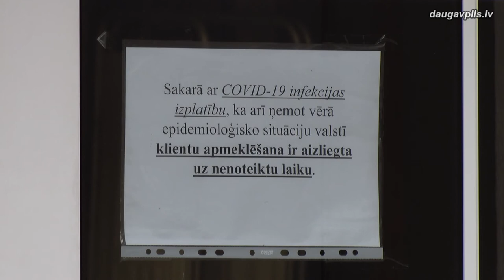Dome kontrolē būvdarbu gaitu pansionātā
Reaģējot uz publiskā telpā izplatīto video, kurā redzams, ka vienā no Daugavpils pensionāru sociālās apkalpošanas teritoriālā centra istabām, kur uzturas iestādes klienti, no griestiem pil ūdens, Domes vadība nekavējoties pieprasīja paskaidrojumus no pansionāta administrācijas un būvuzņēmēja, kas veic ēkas rekonstrukciju.